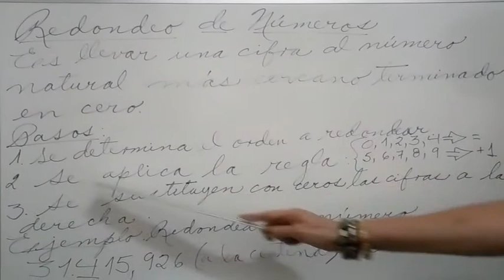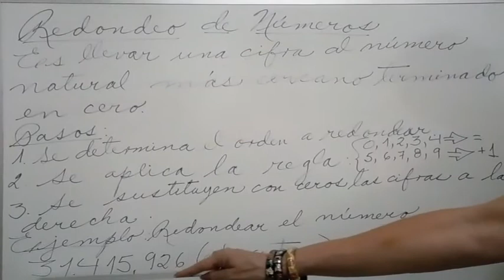Redondeo y aproximación de números naturales y decimales.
Docente Clara Flores.
Redondeo y aproximación  de números naturales y decimales: Definición, pasos y ejemplos.